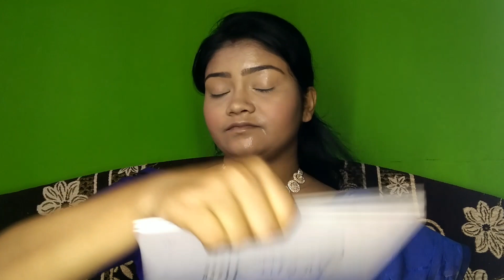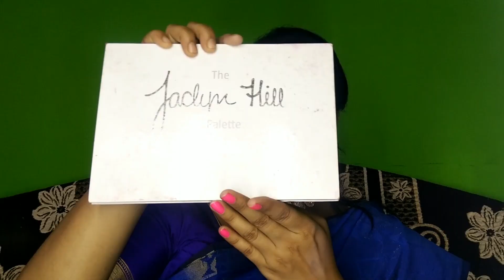MahaSasthi Pujo Special Glam Makeup Look l Simple Way Glam Makeup Look l Durga Pujo Special Series l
So this is my MOHA SASTHI Makeup Look... I hope you will enjoy this video... Durga Puja is coming.. and everyone very excited to make over for Puja special days..
    so today my video showing you Maha sasthi special  look...💖

    besically this look very easy to create..
                         KEYA STYLE TEAM